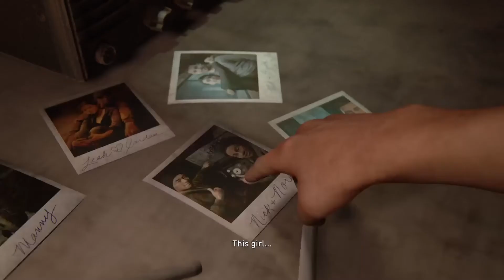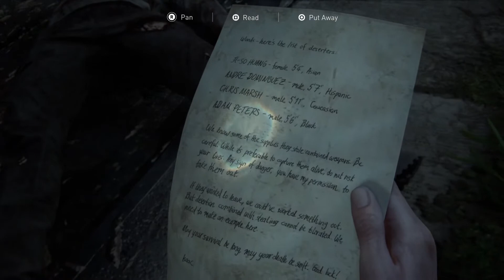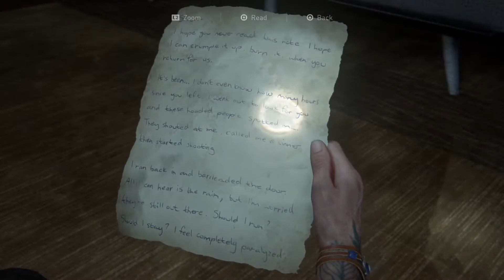The Last Of Us Pt 2 - XI